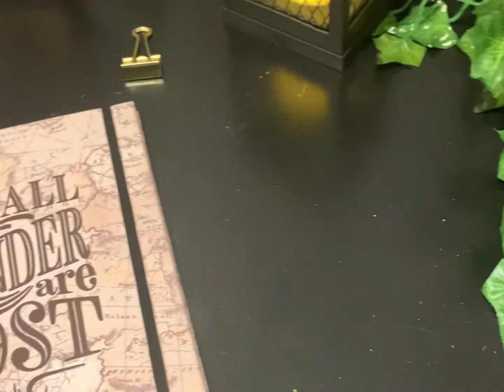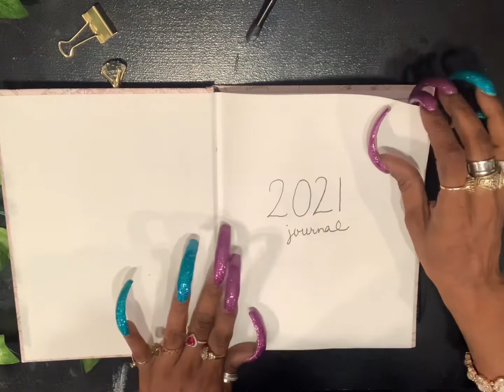July Bullet Journal Flip Through!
July Bullet journal flip through. For a theme I’ve chosen seashells and crabs doodles. I wanted to keep this first month kind of simple as it’s my first one and I didn’t want to get overwhelmed. I hope you enjoy what I’ve put together and let me know if you’d like me to continue sharing my bullet journals!
Materials:
Bullet Journal

Colorful brush markers or highlighters

Letter stamps and ink pad

Ruler to make straight lines

Pencil

Fine tip black marker

👑 Social Media 👑